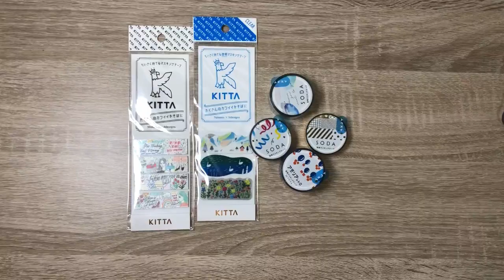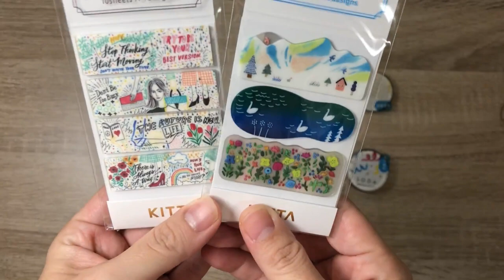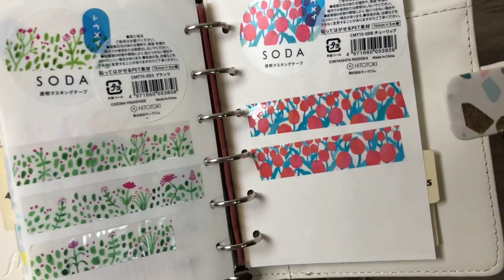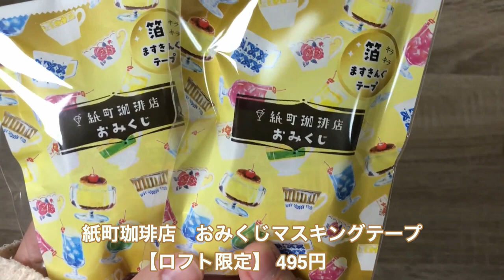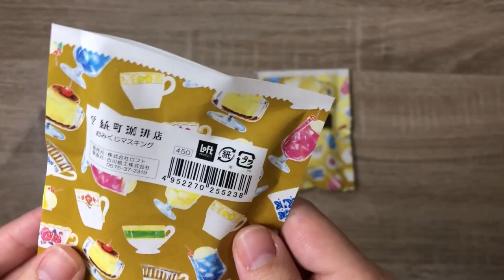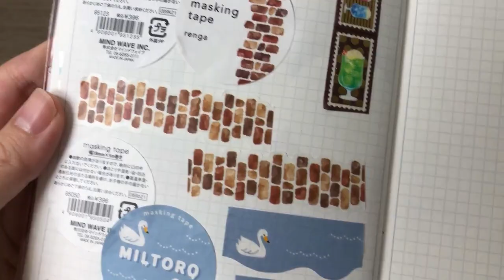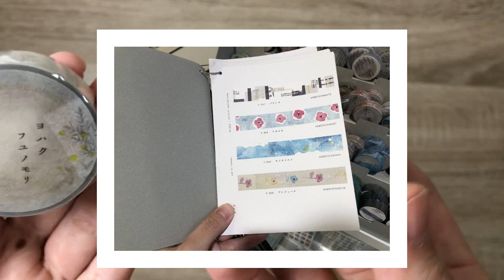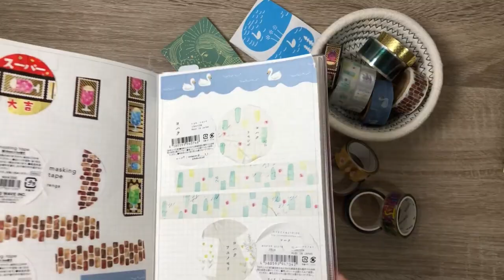LOFT購入品｜SODAの新柄｜古川紙工 紙町珈琲店おみくじマステ｜ヨハクなど可愛い新作マスキングテープの紹介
･*:.｡ ｡.:*･ﾟ✽.｡.:*・ﾟ
今回紹介した文房具
･*:.｡ ｡.:*･ﾟ✽.｡.:*・ﾟ

2人育児中のママが購入品や子育て情報をシェアするブログ